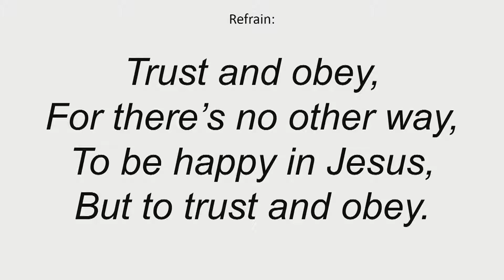(Sermon Only) "Not Losing God's Blessing" Sunday Morning Meeting, 6/6/2021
Sunday Morning Meeting

Title: Not Losing God's Blessing

Reading: Joshua 23

Series: The Path to Victory

Speaker: Pastor Robert Cordle